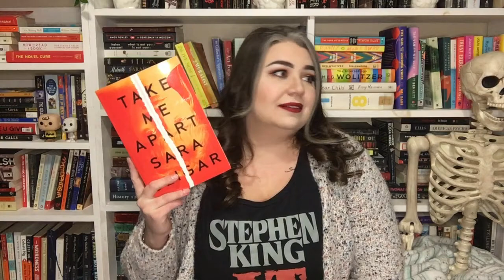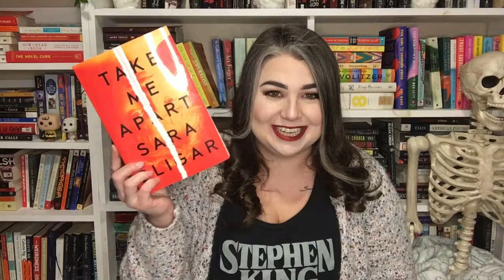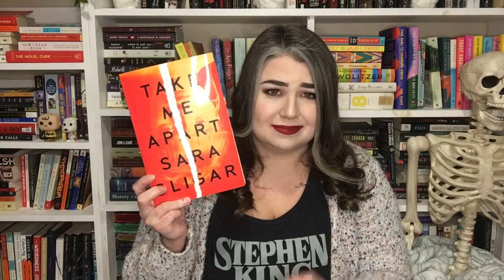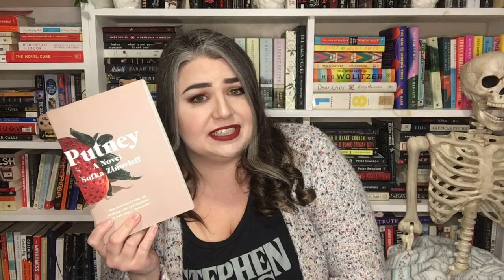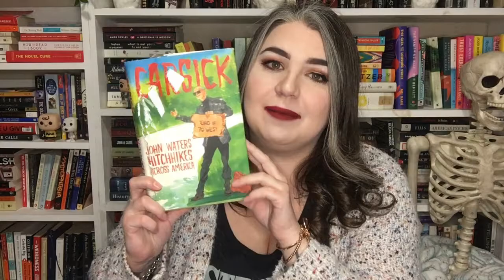JANUARY WRAP UP!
All the books i read in January, books are listed here:
* Fever Dream - Samanta Schweblin
* Long Bright River - Liz Moore
* Take Me Apart - Sara Sligar
* The Silence of Bonaventure Arrow - Rita Leganski
* The Need - Helen Phillips
* Carsick - John Waters
* Putney - Sofka Zinovieff

These are my opinions, you are entitled to your own. Please keep discussions in the comments respectful. :)